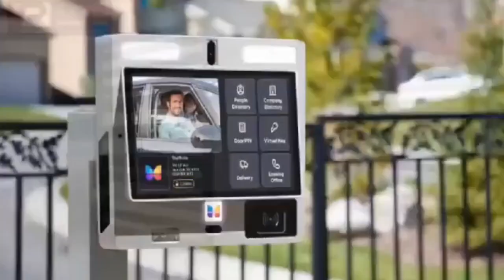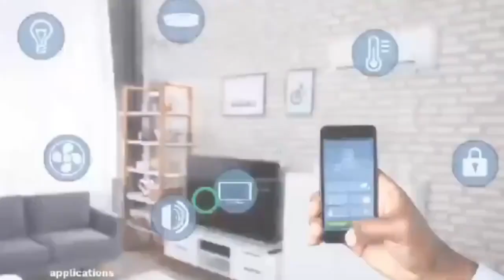white Galamsey Gold dealer guided by Police